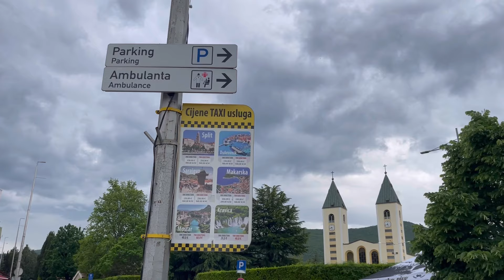Wow ! So many Pilgrims in Medjugorje